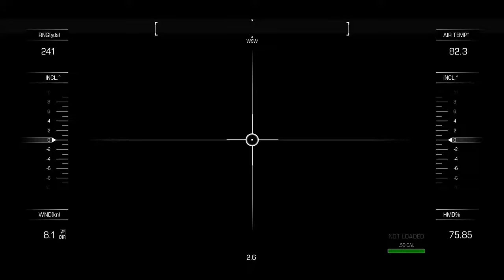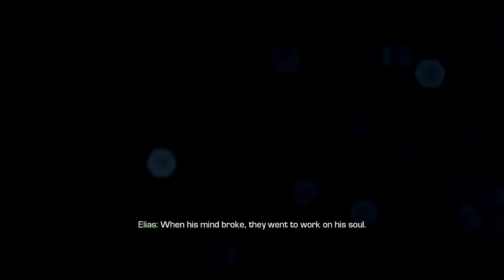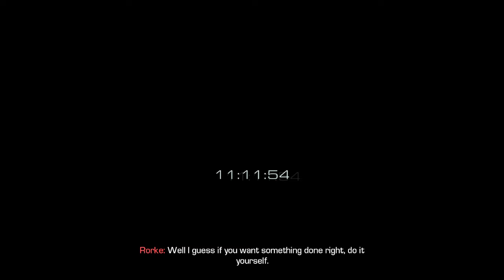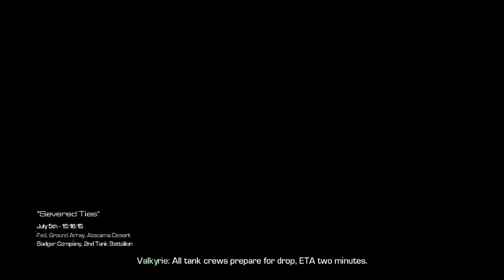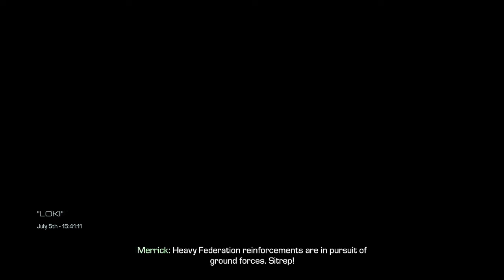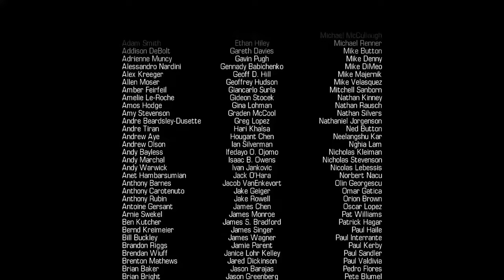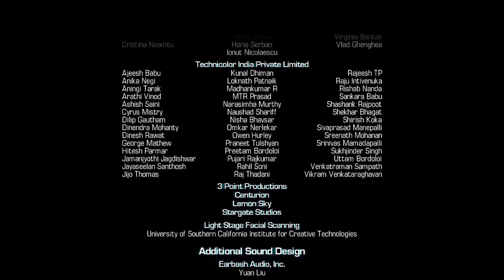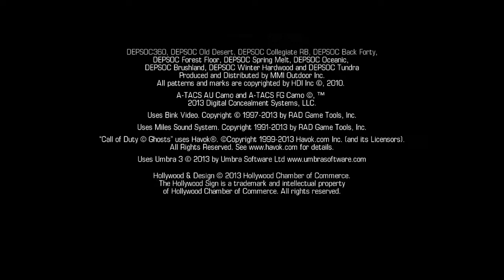Call of Duty: Ghost[FULL GAME]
Feel free to friend me, my GTs are
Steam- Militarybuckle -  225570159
Xbox- Militarybuckle
Epic Games- Miliatrybucklex

I record on Xbox one with an AGPTEK HD Video Capture edited with ArcSoft ShowBiz.
Also on pc recorded with OBS and edited with DaVinci's Resolve.